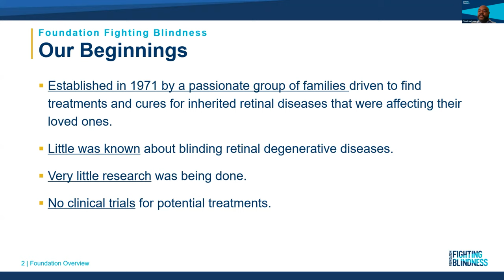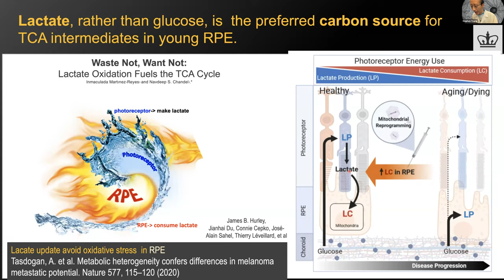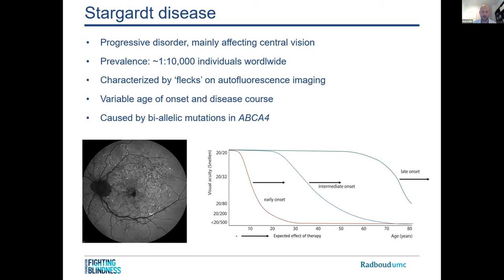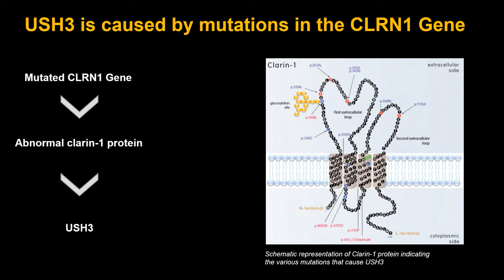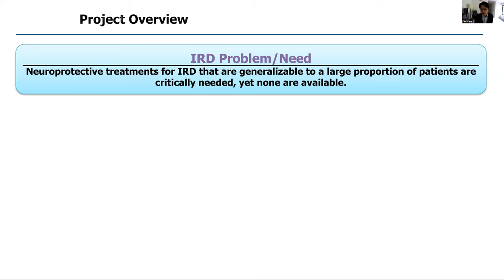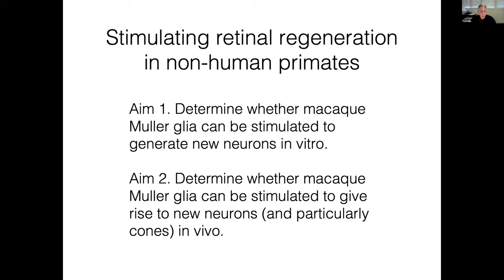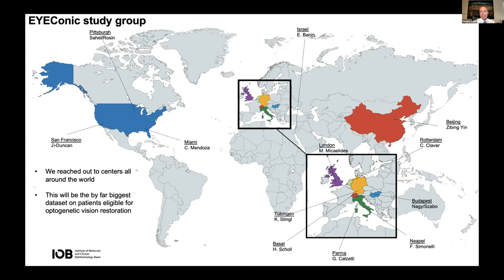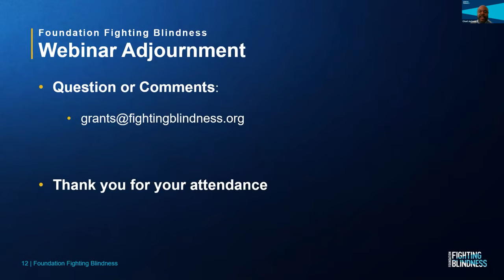Introduction to the 2021 TRAP Awardees